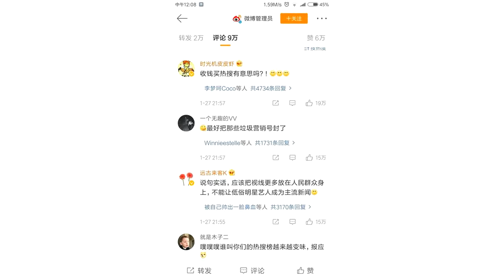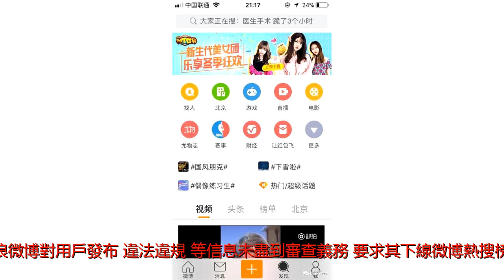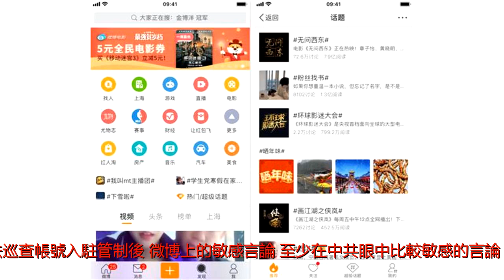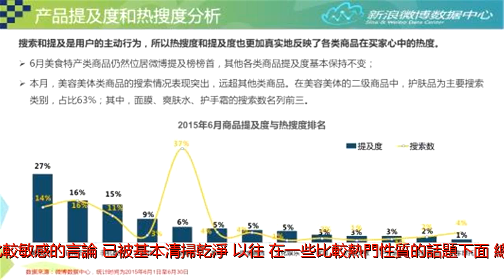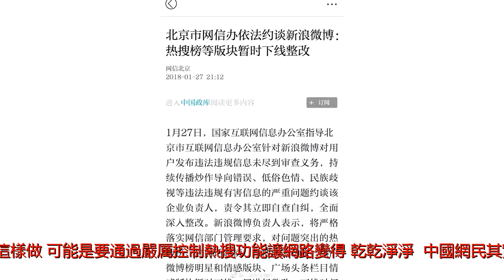新浪微博再遭網信辦約談 熱搜板塊被要求下線「整改」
新浪微博2014年在美國納斯達克股票交易所上市。（AP）記者/主持人：董筱然來源:希望之聲（記者董筱然綜合報導）每月有3億活躍用戶的新浪微博27日再次遭到中共網信辦的約談。網信辦聲稱，新浪微博對用戶發布「違法違規」等信息未盡到審查義務，要求其下線微博熱搜榜等板塊「整改」。據網信北京微信公眾號消息指，1月27日，中共網信辦以新浪微博對「用戶發布違法違規信息未盡到審查義務，持續傳播炒作導向錯誤、低俗色情、民族歧視等違法違規有害信息」為由，約談該企業負責人，責令其立即自查自糾，全面「整改」。(adsbygoogle=window.adsbygoogle||[]).push({});這次「整改」涉及新浪微博的熱搜榜、熱門話題榜、微博問答功能、熱門微博榜明星和情感板塊、廣場頭條欄目情感板塊等，上述欄目被要求暫時下線一周。法廣報導稱，自中共十九大前當局下令對新浪微博、百度網吧等實施網警執法巡查帳號入駐管制後，微博上的敏感言論，至少在中共眼中比較敏感的言論，已被基本清掃乾淨。以往，在一些比較熱門性質的話題下面，總有大量的評論，（現在）為預防這類隨機評論出現「錯失」，「評論」基本有名無實，或者是整齊劃一的「五毛群發」，或者所有評論被清零。報導指，中共當局之所以現在下令整改熱搜，是因為通過熱搜功能，仍能搜索到一些漏網的大家比較關心的新聞或者話題。網信辦這樣做，可能是要通過嚴厲控制熱搜功能讓網路變得「乾乾淨淨」。中國網民其實對網信辦審查言論痛恨有加，這從被稱作「中國網路沙皇」的網信辦前主任魯煒落馬後網民奔走相告可窺一斑。但中共將縮緊網路言論的緊箍卻越收越緊。九月下旬以來，北京當局對社交網路的控制已到無以復加的地步。9月28日，百度聯合網路警察宣布「闢謠平台」上線，327家「網警執法巡查帳號」正式入駐。新浪微博也向所有用戶公開招募1000名微博監督員。微博監督員將通過舉報機制，舉報「有害」信息。(adsbygoogle=window.adsbygoogle||[]).push({});有分析指中共對於網路言論越來越在意，容不得任何一點哪怕帶點譏諷的議論。主管部門更是經不起任何「風吹草動」，只怕漏掉一兩句上頭不愛聽的言論。這也間接反映了這個一黨專政政權的不自信。網民也對此議論紛紛：「這是又要被蒙眼睛的節奏？」、「熱搜整改後直接變成明星全娛樂，愚不可及！」、「歷史證明任何政權想鉗制人民的思想都是開歷史倒車，經濟走入國門，思想也必然進入國門，除非學三胖閉關鎖國」、「咱們這一代人的悲哀，唉，不說了。」公開資料顯示，截至2013年4月，新浪微博用戶數量達5.36億，用戶每日發博量超過1億條。2014年4月，新浪微博在美國上市，總市值為34.6億美元。在傳統門戶業務縮水的情況下，微博等社交媒體不斷拉動盈利。在中國大陸，網路論壇活力及流動性極大，每天有上億的民眾從微博上發布和獲取資訊，微博也因此成為中共網信辦的封殺之地。（轉載請註明希望之聲）